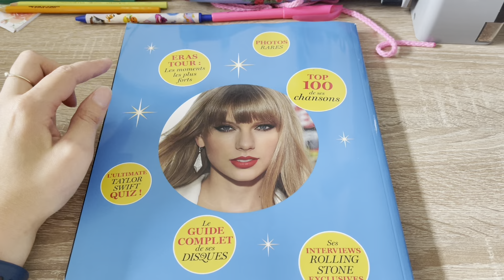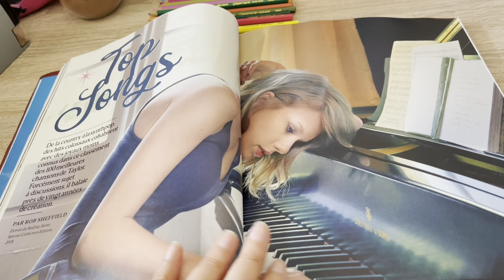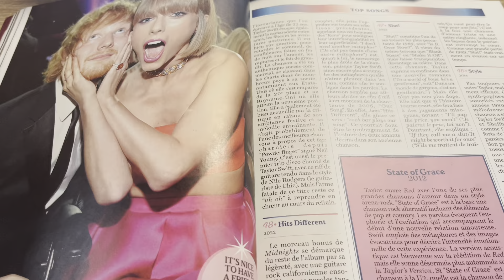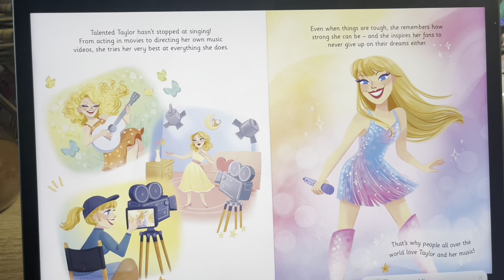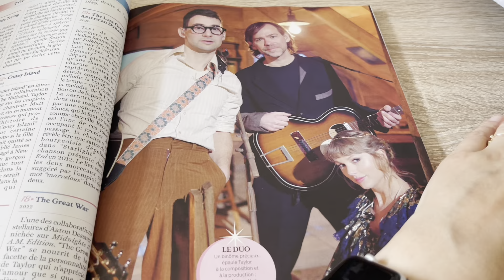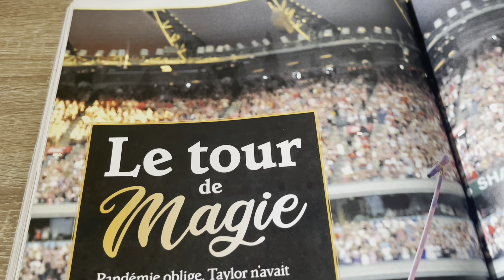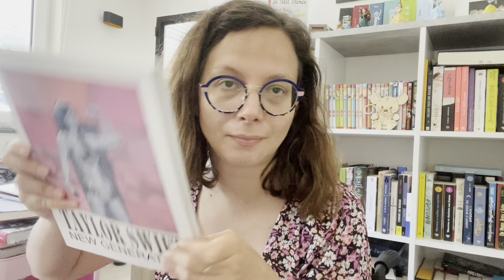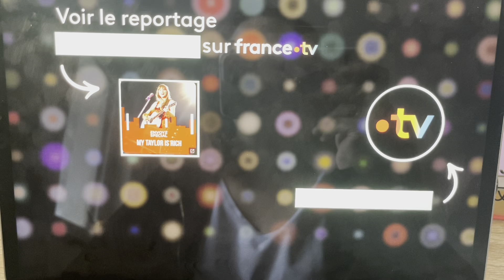Lecture(s) sur Taylor Swift #1 📖 Le Guide Ultime Rolling Stone 🫶 + bonus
Voici la première vidéo consacrée à mes lectures sur Taylor Swift! 🙂

Livres/magazines cités:
- Le Guide Ultime Taylor Swift Rolling Stone
- Taylor Swift: A Little Golden Book Biography
- Let’s Meet Taylor